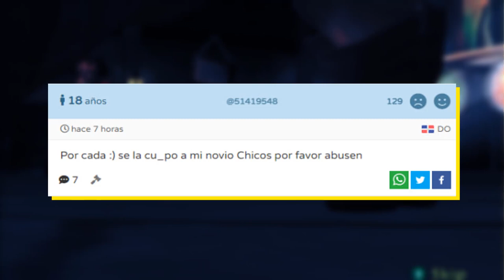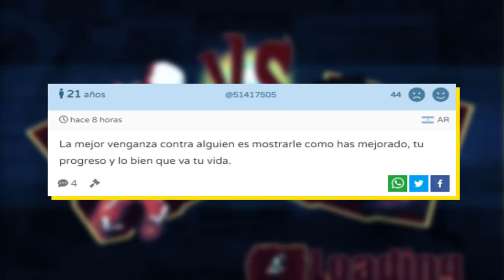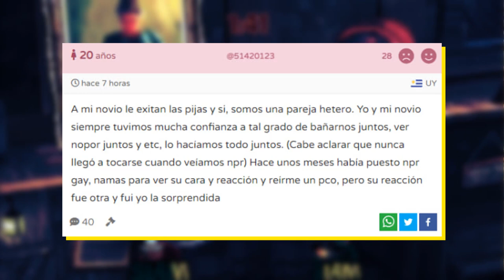TUSECRETO #10 | Un michi, gente que antoja y más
Y por que la resurrección de formatos no conocía límites, hoy volvemos con otro vídeo de TuSecreto, más que nada por ser el 10° vídeo de la sección que por otra cosa. Espero que les encante ya que de aquí no habrá más vídeos de esta sección, esta vez es en serio.